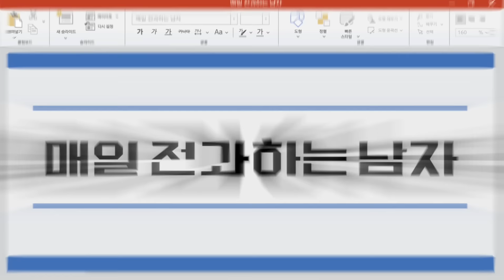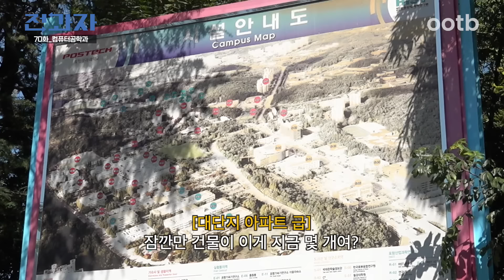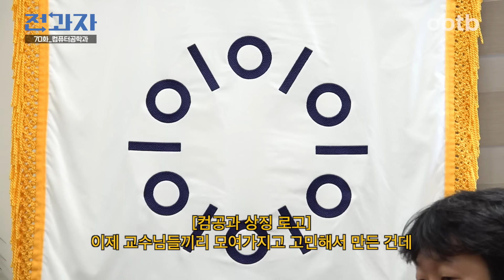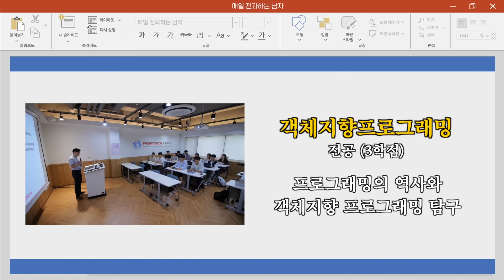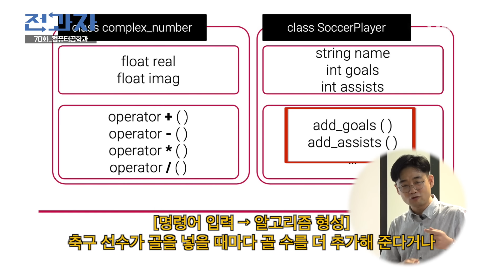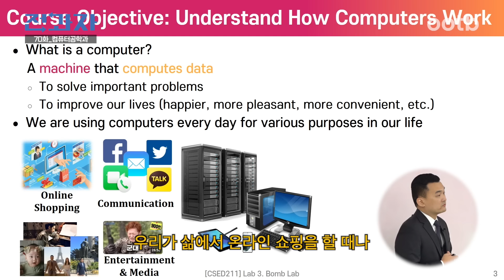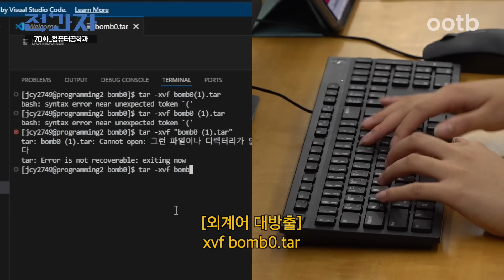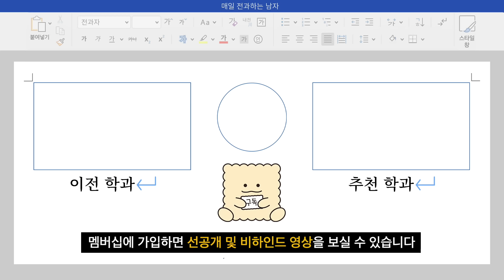포항공대 vs 카이스트 맞짱 뜬 썰 푼다 [포항공대 컴퓨터공학과] | 전과자 ep.70 [EN]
코딩 알못 전과자의 코딩 도전🧑‍💻
오늘은 포항공대 컴퓨터공학과 다녀옴!

외계어 같은 프로그래밍의 역사부터
조별 실습으로 맛보는 코딩 지옥까지!🖥️

그런데 수업이 안끝난다..?!😱
과연 전과자는 무사히 하교할 수 있을까?

✏️ 막바지 시험, 막판 스퍼트가 필요하다면? ✏️
지금 바로 초록검색창에 '스터디헤드폰'을 검색하고
수능 응원 특별 프로모션 참여하고 사은품까지 받아가세요! (~11/17)

※자막 수정합니다.
24:04  취리히 연방공과대학 박사후연구원

※ 본 영상과 무관한 내용의 댓글, 혐오를 조장하거나 제3자에 대한 무분별한 욕설,조롱, 비난 등 악의적인 댓글은 무통보 삭제될 수 있습니다.